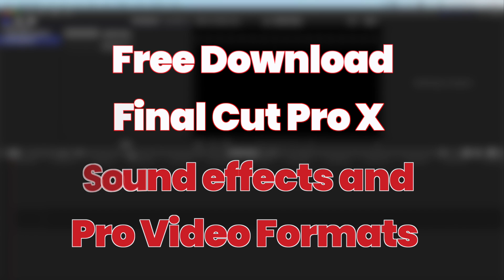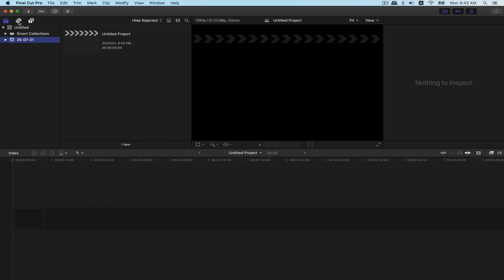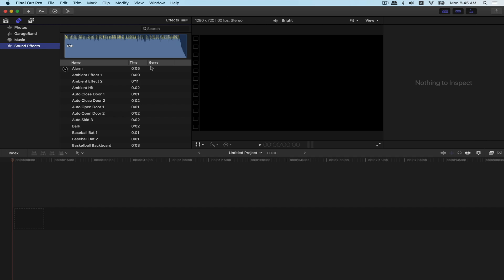2min 2torials - Free Download FCP X Sound Effects and Pro Video Formats #63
If you enjoyed this video and would like to just BUY ME A ☕️ COFFEE: